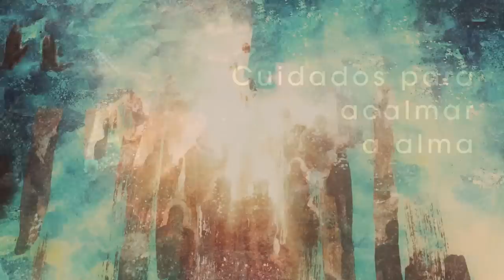Homilia Diária - Sexta-Feira - 15ª Semana do Tempo comum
Ao de vender seus discípulos, Jesus mostra que as leis sagrada são para o bem do ser humano; além disso , ao exigir que a misericórdia esteja acima do sacrifício, revela com que espírito devemos prestar culto em honra ao Senhor.